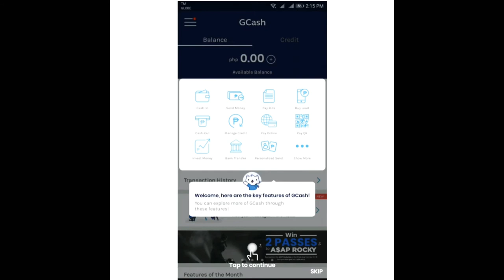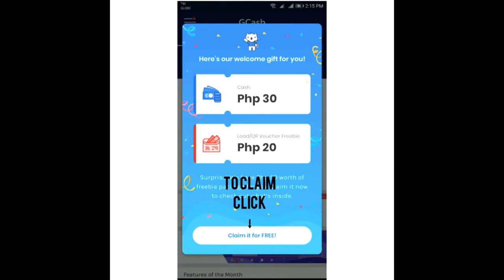Paano gumawa ng GCASH Account at magkaron ng BONUS!!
Simple tutorial on how to create gcash account.